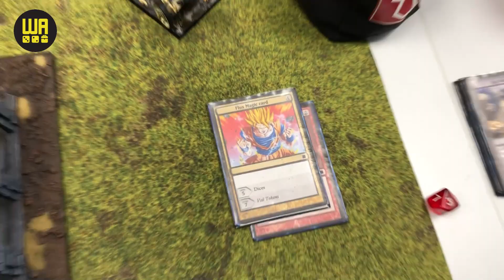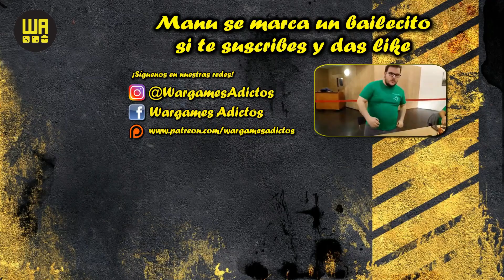Battle Report 9th Age: Beast Herds vs Highborn Elves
¡Muy buenas adict@s! Hoy os traemos un nuevo videoinforme donde las manadas de Bestias de Villon se enfrentan a los elfos de Jose, espero que os guste ^^

¡Forma parte de nuestra WArdia Pretoriana! 🍾

- Tutoriales, guías y listas con ayuda de Manu (campeón del mundo de 9th age)
- ¡Grandes sorteos mensuales!
- Video-conclusiones de las partidas y mucho más...